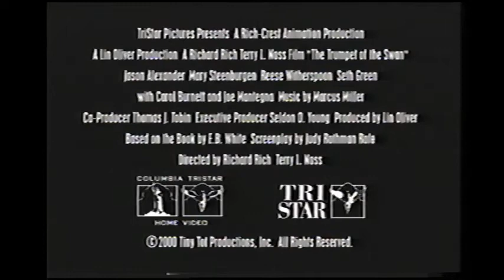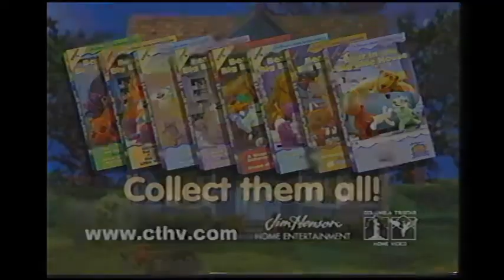Opening To Thomas And The Magic Railroad 2000 VHS (Version #2)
Here is the opening to Version #2 of the 2000 VHS of Thomas And The Magic Railroad, originally uploaded by Anthony Craig's Movie Corner.